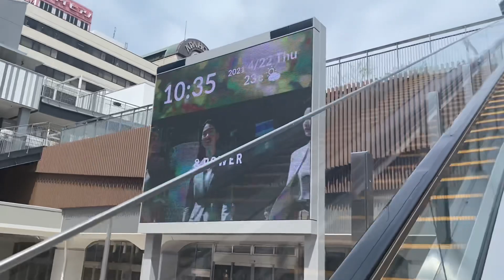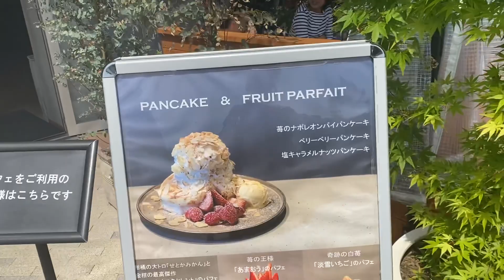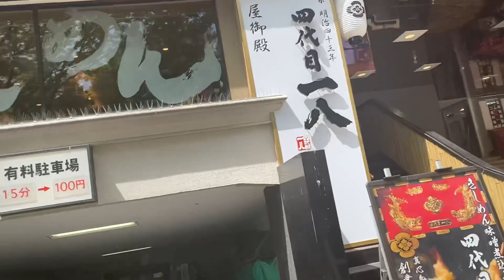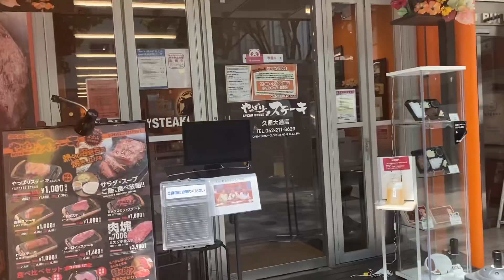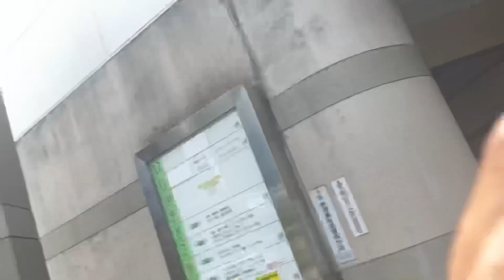名古屋(久屋大通で散歩) でバーチャル散歩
名古屋市で散歩して動画かしました。

日々、皆と共に成長をし、ダンス動画を記念として収録しています。
沢山の方にダンスの素晴らしさと生きる楽しさをを伝えたいです。
自分はまだ未熟ですが、沢山の人にこの楽しさを伝えたいです。